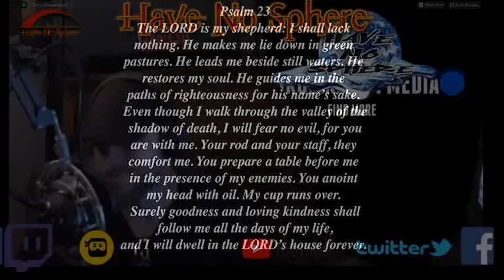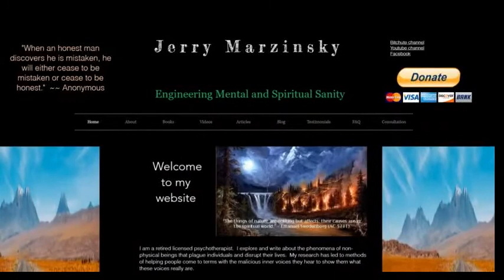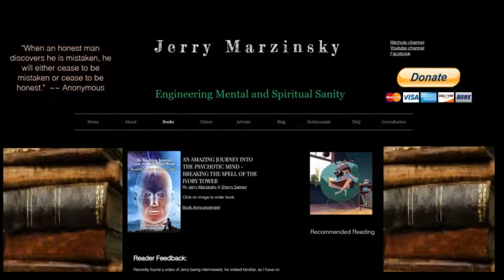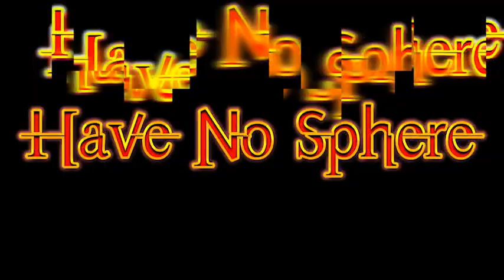Jerry Marzinsky & Iron Realm Media: Have No Sphere 7/17/20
Jerry Marzinsky
"When an honest man discovers he is mistaken, he will either cease to be mistaken or cease to be honest."  ~~ Anonymous

JERRY A. MARZINSKY BA M.Ed

ABOUT

Jerry Marzinsky is a retired licensed psychotherapist with over 35 years of experience working with and studying the thought processes of psychotic and criminally insane patients in some of the most volatile psychiatric institutions in the nation.  He began his career at Central State Hospital, at the time the largest psychiatric hospital on the planet.

It was there that he first noticed blatant contradictions between what had been taught about schizophrenia by the Ivory Tower and what he was witnessing and learning from schizophrenic his patients.

After leaving the state hospital, Jerry went on to work in various front line mental health settings including state prisons, county and private psychiatric hospitals, mental health centers and hospital emergency rooms.  Over the course of his career he questioned scores of schizophrenic patients extracting information about their voices which psychiatry deemed hallucinations unworthy of investigation.

Years of probing resulted in the discovery that not only did these voices run consistently repeatable and predictably negative patterns very different from all other hallucinations, but that it was possible to hold coherent conversations with them apart from the patient.

After years of probing, Jerry determined that not only were the voices not meaningless hallucinations as psychiatry insisted, but they were the very force that drove paranoid schizophrenia.  This resulted in a series of trial and error experiments in search of methods to disrupt them.

As increasingly favorable methods were found, a conclusion became clear.  If the voices could be silenced by any means for a prolonged time, all symptoms of paranoid schizophrenia vanished and the patient returned to normal.  This began a search for the most effective methods of disrupting the voices that didn’t rely on psychiatry’s expensive and toxic pharmaceuticals which cured nothing and merely temporarily suppressed psychotic symptoms.  Over time, solutions were found which resulted in the complete cure for many cases; a phenomenon the establishment insists doesn’t exist.

Jerry retired as a psychiatric evaluator in 2015 after working psych crisis in hospital emergency rooms for the last ten years of his career.  It was only after retiring that he felt free to speak about these findings and challenge the dismal failure of our expensive, pharmaceutically fueled merry go round of a mental health system.

Aside from his adventures on the front line of schizophrenia research, Jerry is a licensed commercial pilot and has been a certified SCUBA diver since 1972.  In his spare time, he flies high performance gliders and enjoys cross-country motorcycle trips with friends.  He is an avid explorer of nature, non-physical phenomena, and spiritual development.  He enjoys travel, hiking, camping, welding, writing, shooting, gardening, and DIY projects.

Jerry has held the position of 2nd Lt. in the Arizona Civil Air Patrol flying search and rescue missions over Arizona for over 23 years.  He also served as an Assistant Scout Master and was awarded the State of Arizona Meritorious Service Award for prisoner program development.  His formal academic training comprises a B.A. in Psychology from Temple University, a Master’s Degree in Rehabilitation Counseling from the University of Georgia, and two years of study in a Ph.D. Psychology program.

Jerry is available for interviews and consults upon request.  To request an interview please send a message via the Facebook link at the top right hand corner of his website.
Sign Up!
Sign up for our latest blog posts and to be the first to know when he goes live!

Engineering Mental and Spiritual Sanity - The Presence of Other Worlds
The Voices schizophrenics hear Are Not Hallucinations Dr J and his work will give you solutions and alternate path to healing for those with Schizophrenia